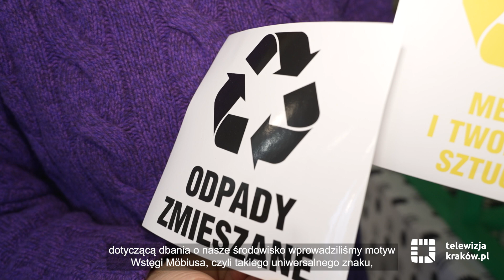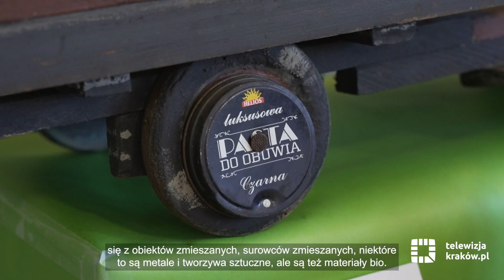Wystawa „Upcykling toys – zabawki z odpadów”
Muzeum Zabawek zaprasza na wystawę „Upcykling toys – zabawki z odpadów”, której motywem przewodnim są adaptacje. Ma ona charakter edukacyjno-ekologiczny. Będzie można zobaczyć zabawki wykonane z różnych odpadów: z drewna, z metalu, z puszek po konserwach, z puszek po Coca-Coli, a także z klapków plażowych. Wystawa potrwa do 31 stycznia.